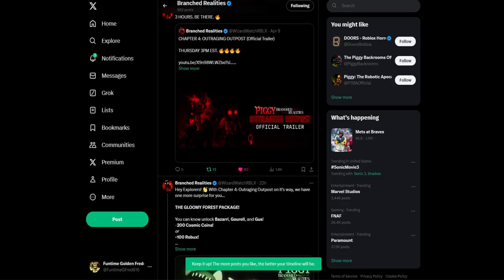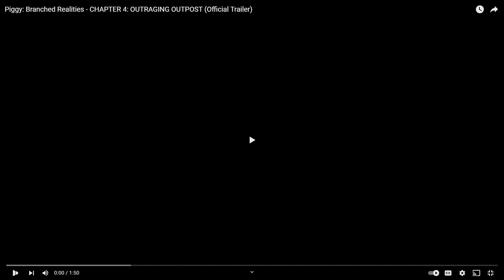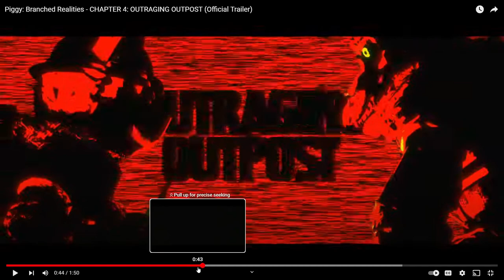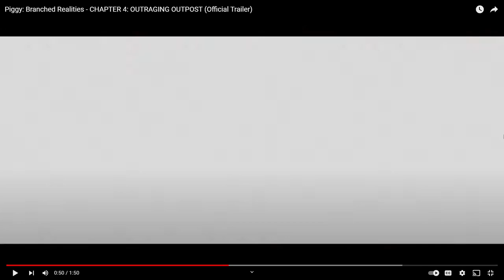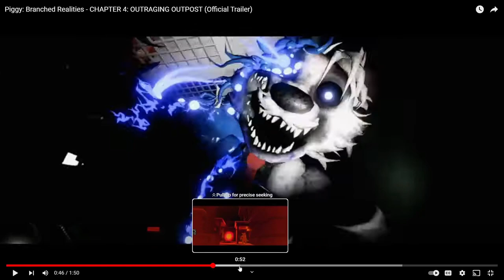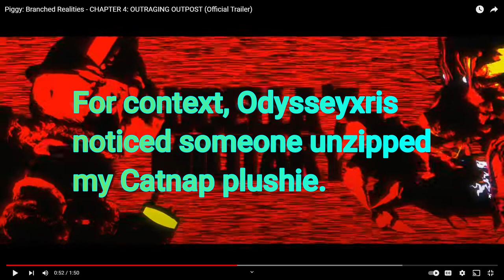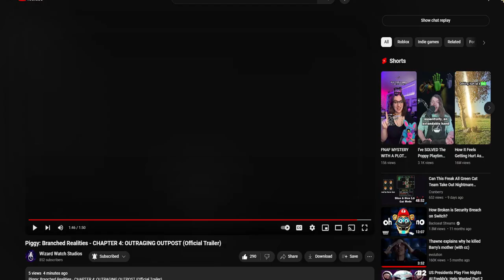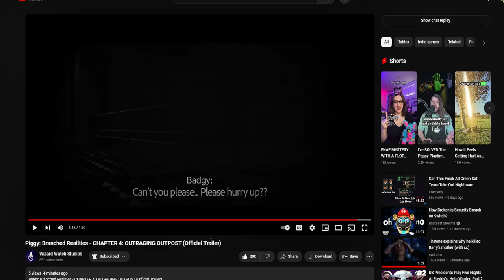Piggy Branched Realities Chapter 4 Trailer Reaction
Today, I react to the trailer for PIggy Branched Realities Chapter 4.